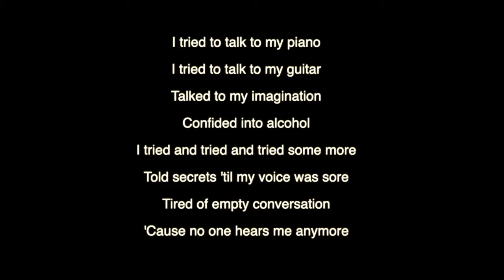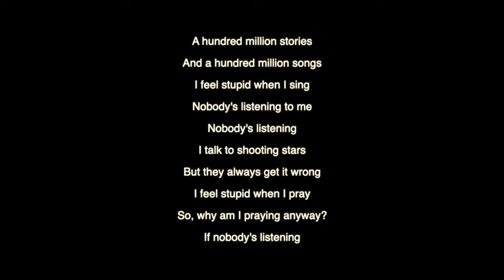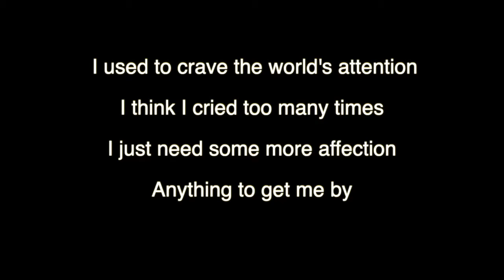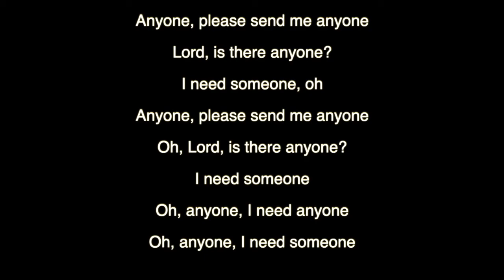Anyone - Demi Lovato (Piano KARAOKE MALE version)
Anyone - Demi Lovato (Piano KARAOKE MALE version) by Oleg Yarushin

I tried to talk to my piano
I tried to talk to my guitar
Talked to my imagination
Confided into alcohol
I tried and tried and tried some more
Told secrets 'til my voice was sore
Tired of empty conversation
'Cause no one hears me anymore

A hundred million stories
And a hundred million songs
I feel stupid when I sing
Nobody's listening to me
Nobody's listening
I talked to shooting stars
But they always get it wrong
I feel stupid when I pray
So, why am I praying anyway?
If nobody's listening

Anyone
Рlease send me anyone
Lord, is there anyone?
I need someone
Anyone

I used to crave the world's attention
I think I cried too many times
I just need some more affection
Anything to get me by

Nobody's listening
Why the fuck am I praying anyway?
If nobody's listening

Anyone
Please send me anyone
I need someone
Anyone
Oh, Lord, is there anyone?
I need someone
Oh, anyone, I need someone

Nobody's listening